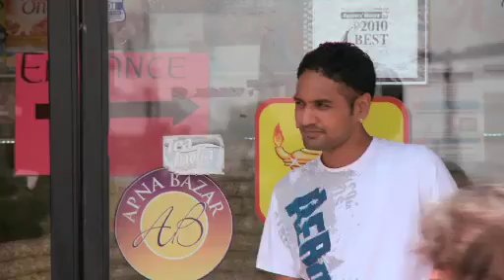Dish Networks "Red Couch"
Bollywood flash mob used in DISH video promoting its portfolio of South Asian programming and packages.  This video was adapted for TV.